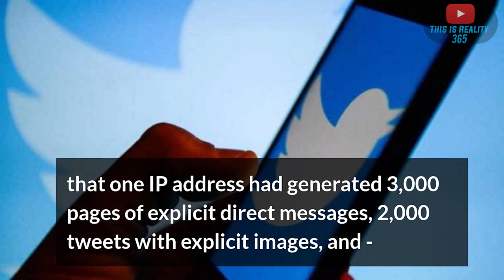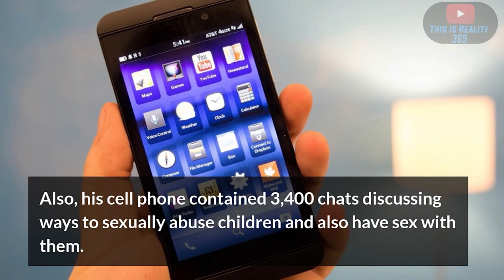Orlando baseball coach arrested FOR? - YOU WILL NOT BELEIVE WHY!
THIS IS NOT CLICK BAIT. Im sure their are more like him.

J.R.